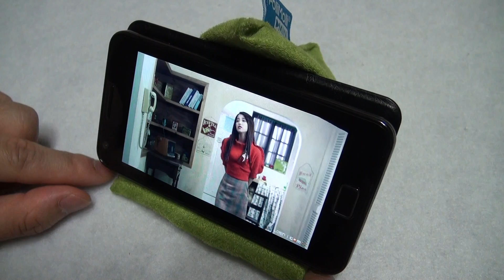폴리몰리 스마트폰 거치대